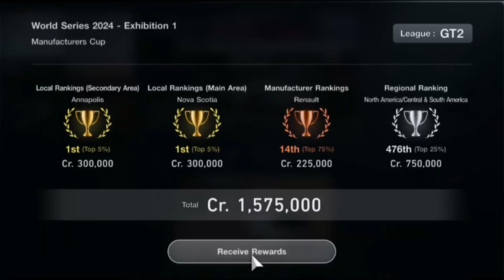GT7 Wreck the AI. Get Paid.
Grinding for credits in GT7 can be tedious and monotonous, so here's a way to spice it up.  Make sure your difficulty is set to easy and you can get away with anything. Mwa ha ha ha ha ha ha!!!

As usual, a huge THANK YOU to all my channel members!  You're awesome! Have an amazing day!  Peace!